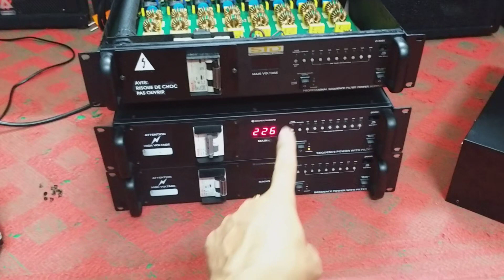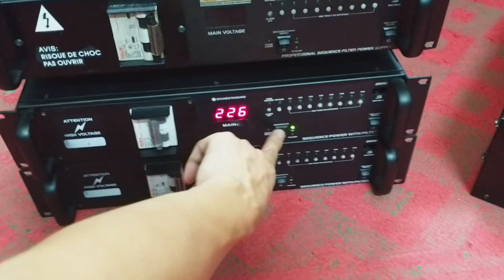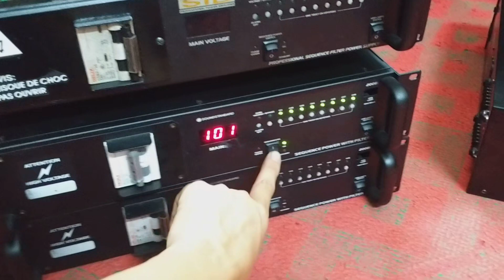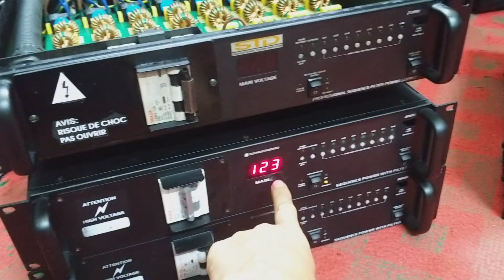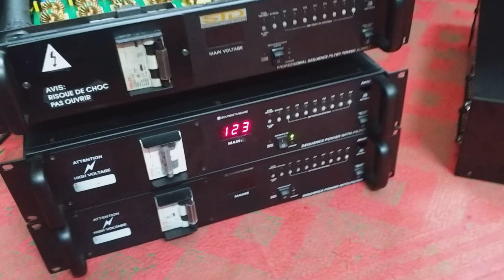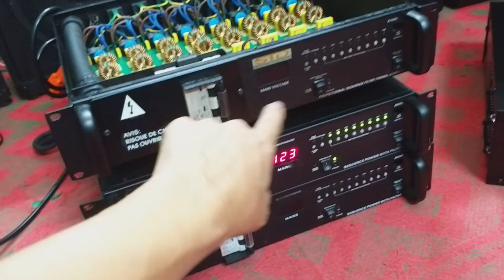y như một nhà máy điện lớn/quản lý nguồn cao cấp 2008i(bãi mỹ xịn)cực đẹp ❤ ☎